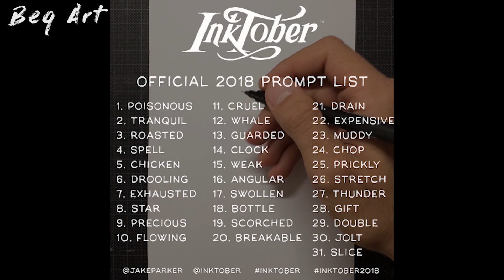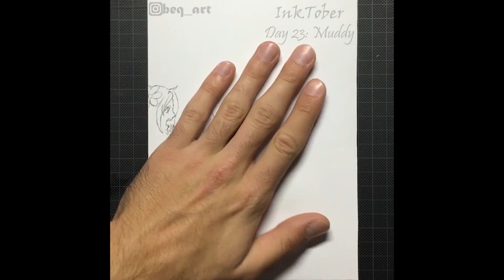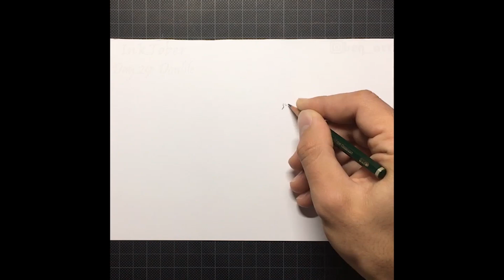ALL MY INKTOBER 2018 DRAWINGS - Time Lapse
What's up everyone, I had this video prepared for a long time but didn't have the opportunity to upload it, so here it finally is! These are my drawings from Inktober 2018, so 2 years old :)  I'm not gonna lie, to complete Inktober was tough as hell, especially because I did a video of each drawing for Instagram at that time. But I'm glad I completed it! :)